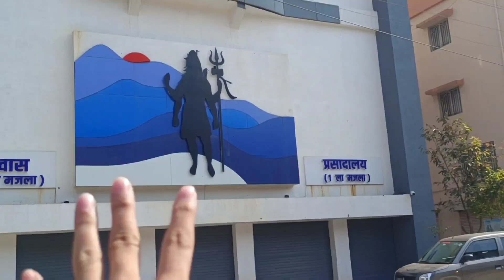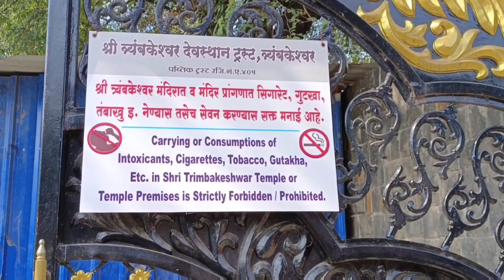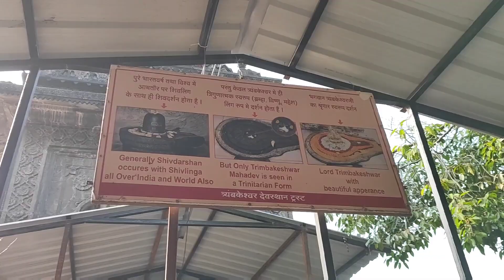Trimbakeshwar Jyotirlinga Darshan | Nashik Vlog : Part 1 | ज़िंदगी में एक बार तो जरूर जाना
Channel Disclaimer - Pandeywood is the FILM REVIIEW channel dedicated to Review Films, Web Series, Songs, and Trailers And Bollywood Celebrities Facts Videos, Pandeywood channel sometimes use Film Clips, TV series Clips, Web Series Clips, Animation Series Clips to explain about the Film, Web Series, Trailers and Songs, but all under section 107 of the copyright Act 1976, allowance is made for FAIR USE for purpose such as criticism, comment, news reporting, teaching, scholarship and research.

Music Provoded By No Copyright - Audio World